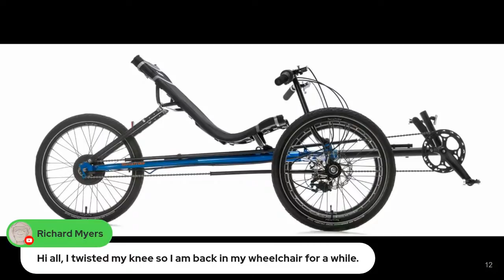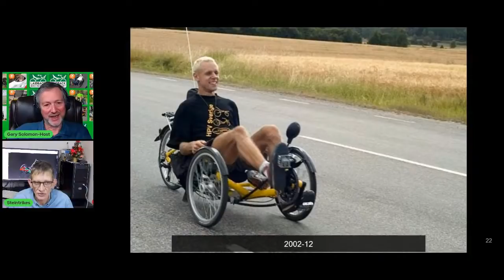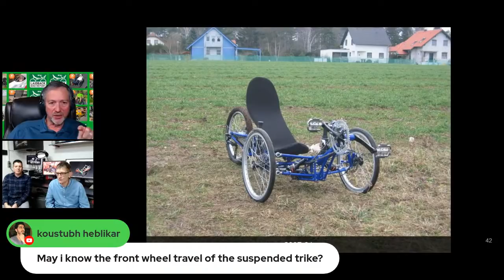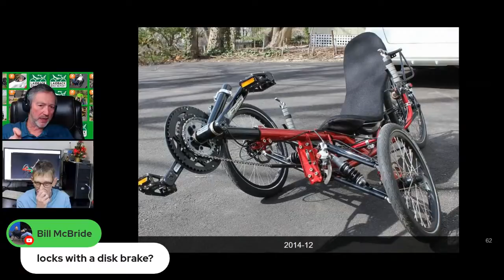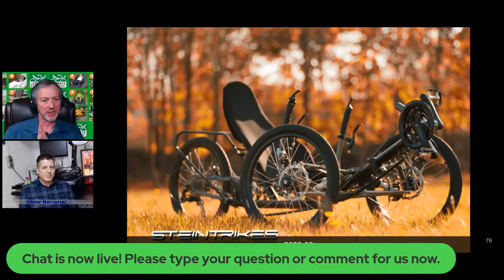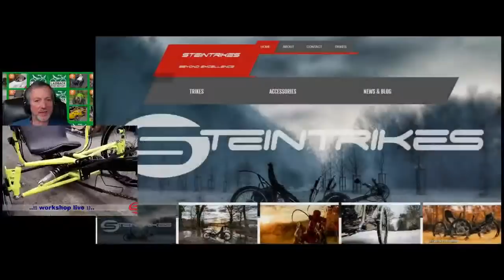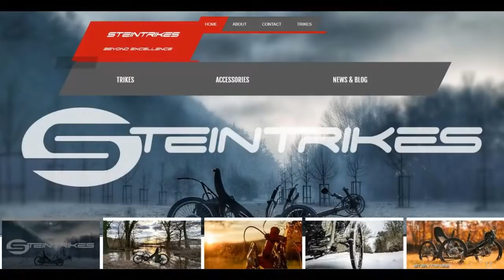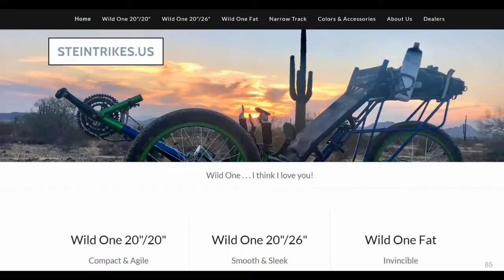"The Wild One"-Steintrike's Robert Stein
From the Serbian headquarters of renowned frame builder Robert Stein we delve into the unusual concepts and designs he's been working on for 20 years at Steintrikes. Janet Buckwalter will tell us about bringing these trikes to America as she begins her new exclusive USA distributorship. Honza has "Bent News in 5", Doug starts his new "Fix it on the Road" segment and Nina returns with more on the spot drawings and the "Bicycle of the Future" segment. Finally, we have a tribute to our dear friend Jacquie Schlitter who we recently lost to cancer.

**Clickable Table of Contents for this month’s video**
00:00:00  Intro
00:00:58  What’s on Today’s Show
00:02:07  Panel Introduction
00:05:40  Sponsor Introduction
00:07:20  Recumbent News in 5 with Honza Galla
00:12:38  Steintrikes interview with founder Robert Stein
00:52:00  Tour of the Steintrike workshop
00:59:00  Robert answers some questions from live chat
01:10:00  Steintrikes available models list
01:13:00  Janet Buckwalter talks about Steintrikes USA
01:21:00  The “Bicycle of the Future” with retro-futurist Nina Paley
01:24:40  Nina Paley shows her contemporaneous LBR drawing
01:25:00  Sponsor Thanks
01:26:30  Coming up next month
01:28:00  Tribute to Jacquie Schlitter